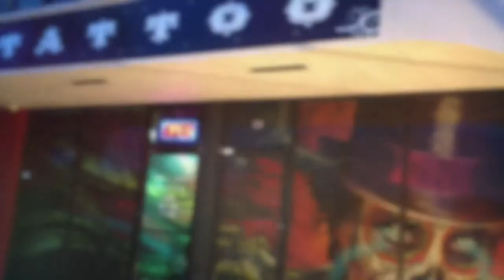Magik5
This video is about Magik5